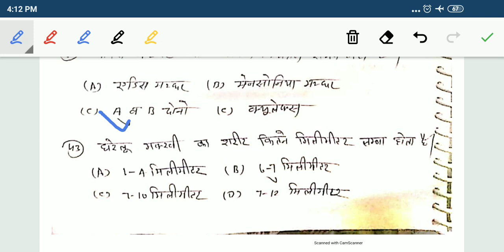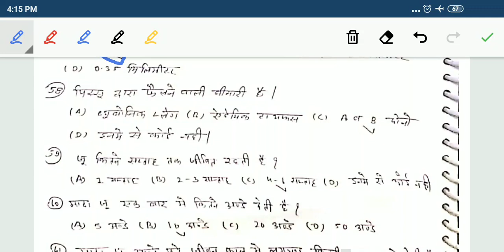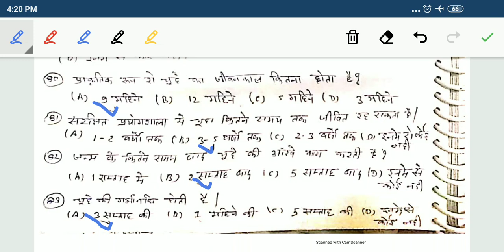SANITARY INSPECTOR || EXAM PREPARATION || AIILSG AND NCVT EXAM CLASS -7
MPHW || HSSC || SANITARY INSPECTOR || HEALTH INSPECTOR || MALARIA INSPECTOR || EXAM PREPARATION

PLIwOemFzXMLbWoYlRvbio60evvwhrVIvQ